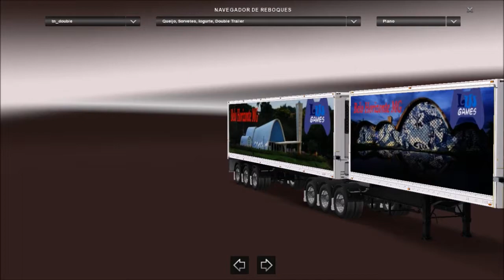ETS2 Mods Free 10 Apresentando Pack de Reboques LW Games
Euro Truck Simulador 2 v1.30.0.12s
Série Mod's Free 10
Apresentando Pack de Reboques do Canal LW Games

Mod's Destaque Neste Video:
1 - Reboques com Skin Canal LW Games:

OUTROS MODS PARA ETS2 E ATS
Links para Compra (Mods pagos): /

3 - Caminhões e Onibus:
A) Caminhões